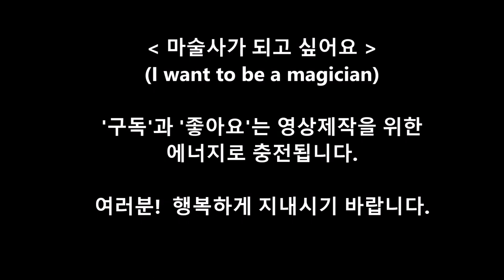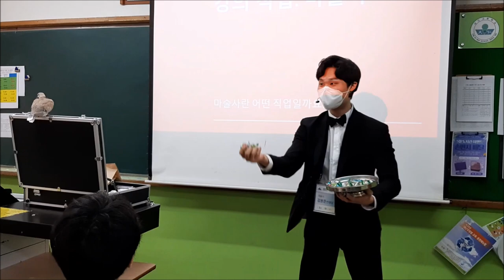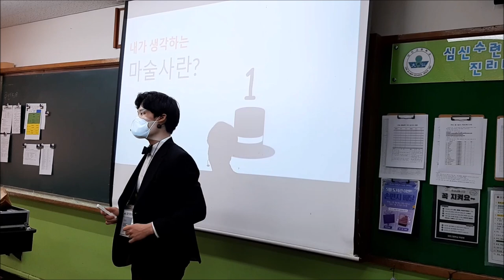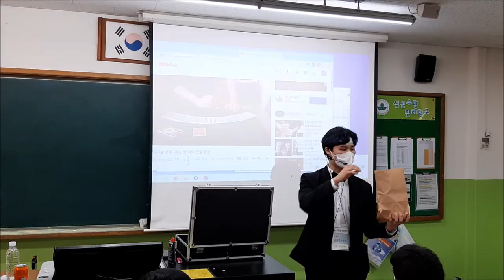마술사가 되고 싶어요.(I want to be a magician.)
1마술! 비둘기가 나타났어요!

2마술! 과자 줄까, 와인 줄까?

- 날짜 : 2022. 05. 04(수요일).

- 장소 : 대인고 1-9반 교실.
안녕하세요?
오늘은 5월 직업인 특강 행사에 마술 분야 강사님 촬영한 영상을 보여드릴려고 합니다.
여러분들도 즐거운 시간이 되었으면 합니다.
여러분!  댓글로 많이많이 참여해주세요.

- 댓글 참여 : '함에디' 유튜브 채널.

~~~ 여러분! 참여해주셔서 고맙습니다. ~~~